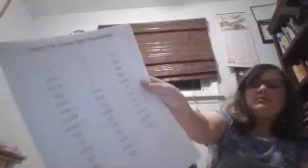my old school stuff